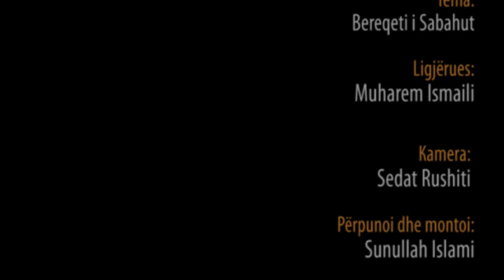Bereqeti i Sabahut - Hoxhë Muharem ismaili - Hutbe